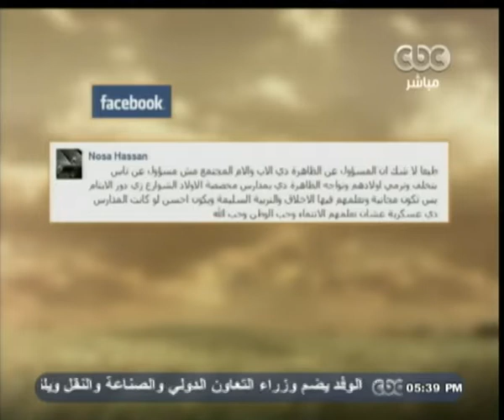والله_أعلم | الحلقة الكاملة | 20 - ديسمبر - 2014 | ظاهرة أطفال الشوارع وكيفية مواجهتها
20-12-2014 | علي_جمعة مع عمرو_خليل | والله_أعلم#